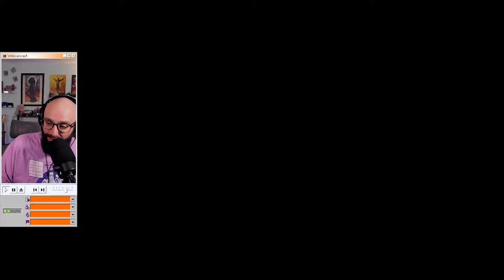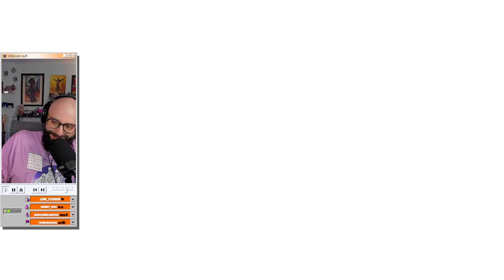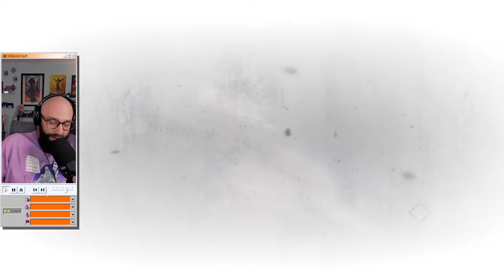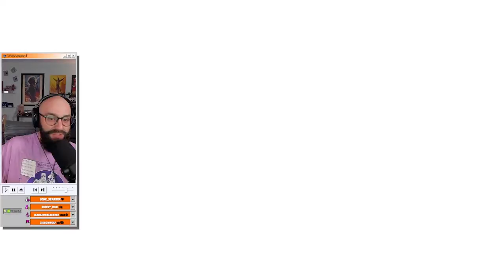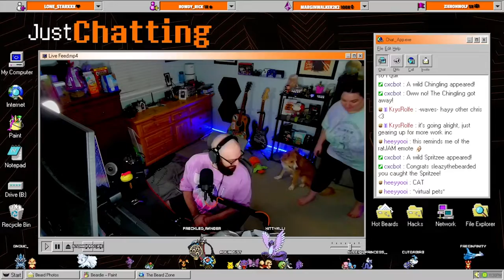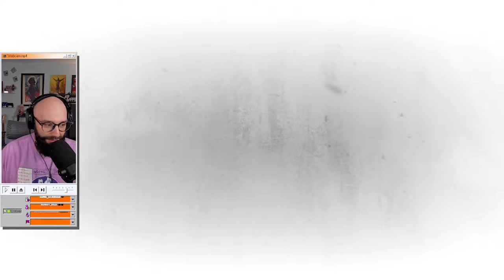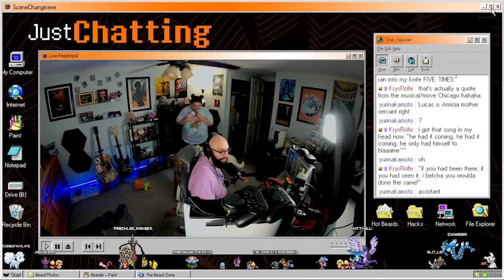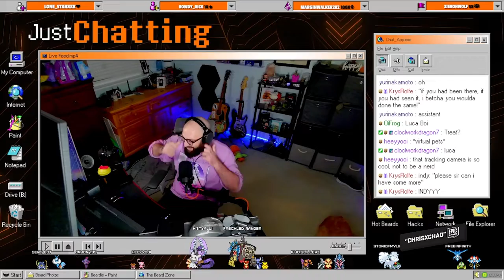A Plague Tale: Requiem | Twitch VOD 1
Hello and welcome to the channel and video! This is my first upload for my VOD playlist. Some of you may or may not know but I do stream over on twitch (link and schedule below). This playlist will have a collection of VODs for specific games that I play on twitch but have uploaded here for your pleasure! If you ever want to see me live, make sure to follow me there!

A Plague Tale: Requiem is an action-adventure stealth game developed by Asobo Studio and published by Focus Entertainment. It is the sequel to A Plague Tale: Innocence (2019), and follows siblings Amicia and Hugo de Rune who must look for a cure to Hugo's blood disease in Southern France while fleeing from soldiers of the Inquisition and hordes of rats that are spreading the black plague.
to the Beard Gang!
66% . 331/500

Schedule: Mon, Tues, Fri @ 7PM Est & Sun @ 2PM EST

Thank you  for the latest tip!

I hope you enjoyed this video! If you liked this video, make sure to check out more videos like this one!

3 Views - Mar 9, 2024

Much love,
CxC